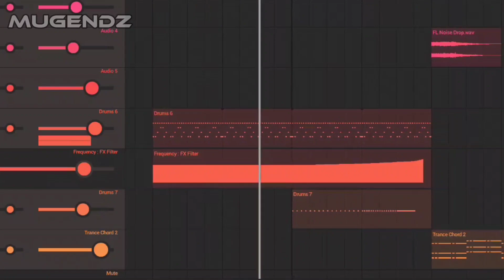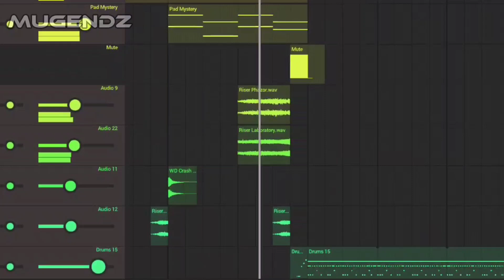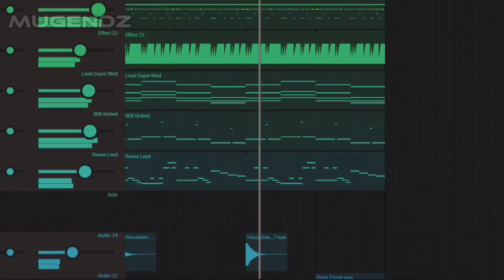If I Make A Demo Song For FL Studio Mobile, Inspired By Creo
I made my own demo song for fl Studio mobile 🤣🤣. This music is inspired by Creo.

Genre : Chill EDM

Mugendz beat 536